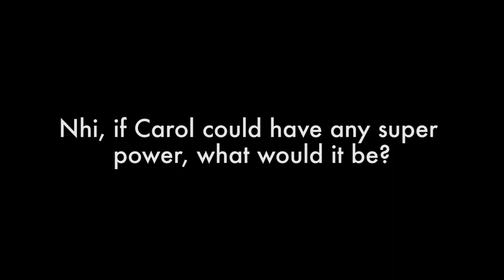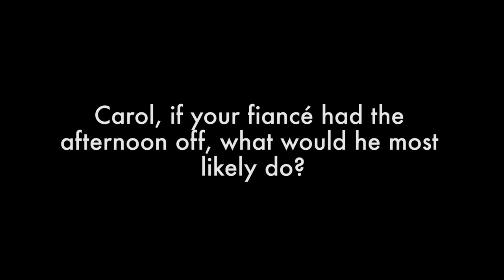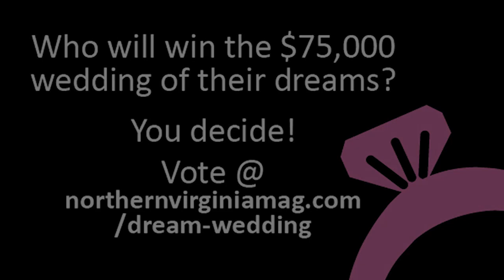Carol and Nhi: Northern Virginia Magazine's Dream Wedding Giveaway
Will Carol and Nhi win the wedding of their dreams?